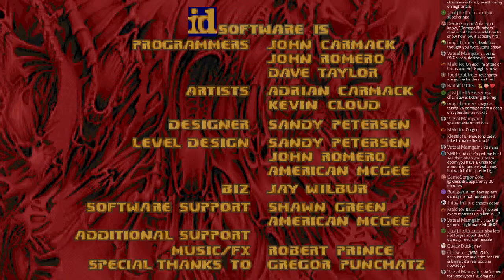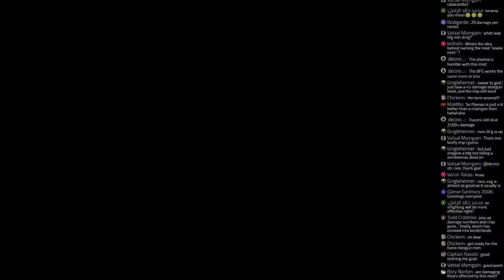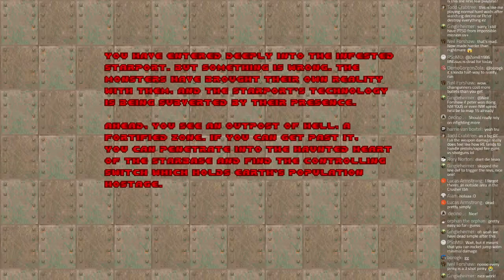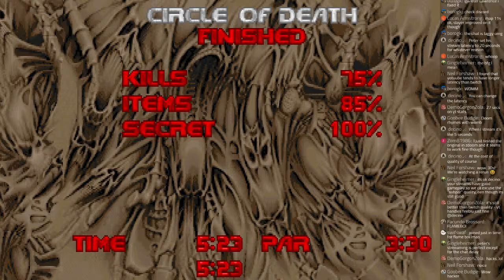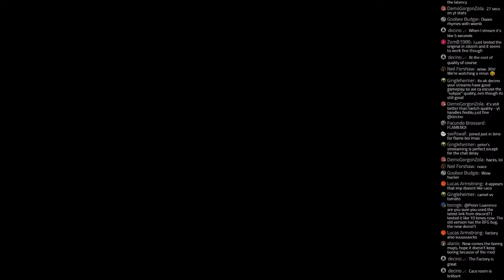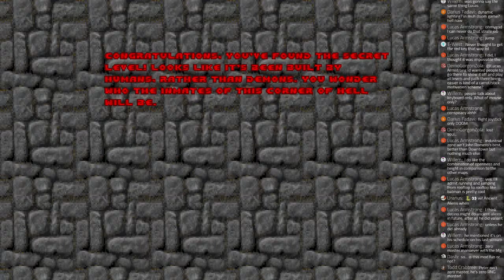Playing brand new SNAKE EYES DOOM 🐍👀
Welcome to SNAKE EYES. A brand new mod by myself, decino and borogk. You always deal minimum damage and enemies always deal maximum damage.

Playing through every Doom II level on UV with the '.MID the way id did' MIDI pack.